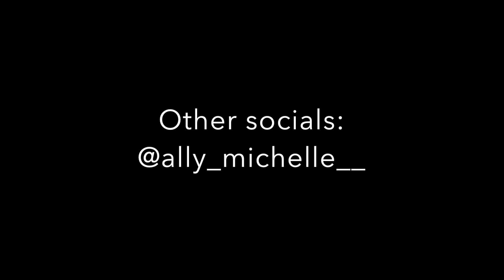ASMR - Playing with Sensory Toys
If you want to help out with improving my channel: :)